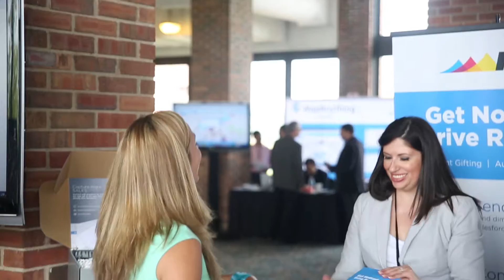Managing Corporate Training with Cornerstone for Salesforce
How do you get keep your sales team educated? How do departments train new employees or introduce new knowledge to existing teams? How do you educate from the mail room to the C suite? Where does your company's education take place?

If you're already in the cloud with Salesforce why not leverage that platform for corporate learning? Cornerstone for Salesforce handles all that for internal external and external partners right down to certifications. Channel Manager John Bernie walks us through the product during Midwest Dreamin' 2015.

Check out Thinkaholics for all of your cloud computing needs.